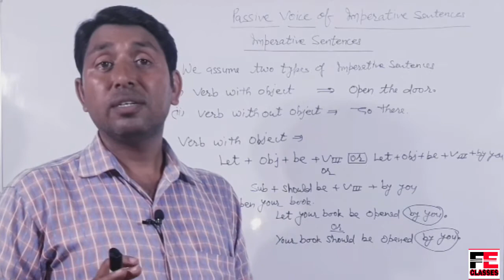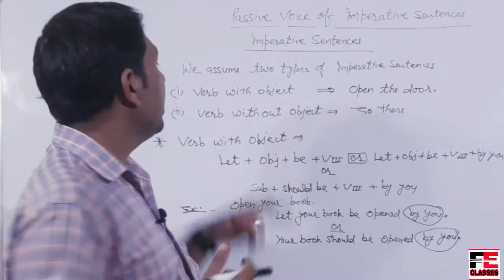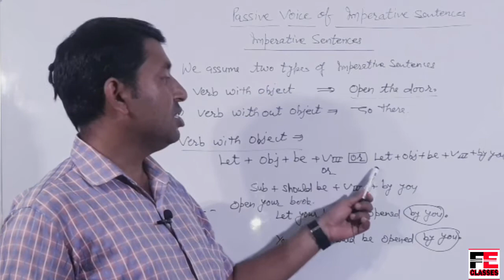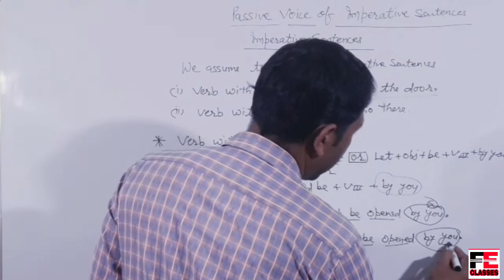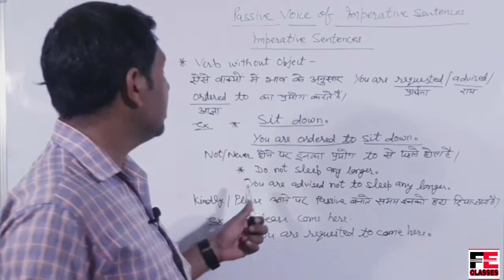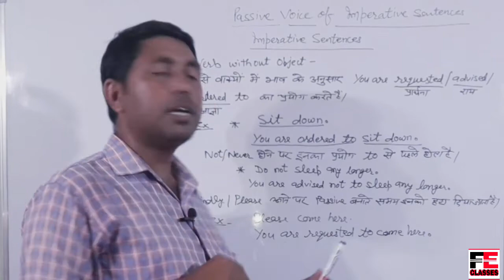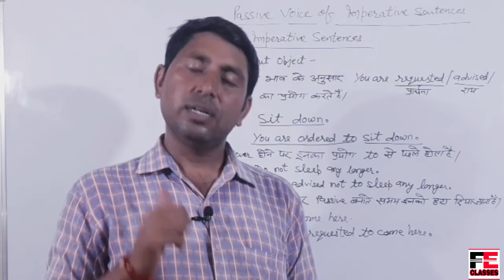Active and passive voice (Imperative sentences)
Hello friends
                        This is the video that will clear everything about imperative sentences which are converted from active voice into passive voice.

Keep on watching our channel videos

                             THANKS